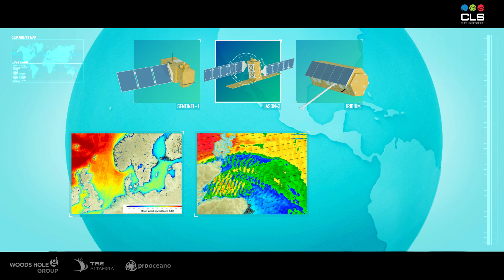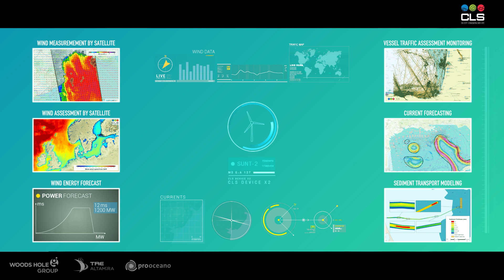An Integrated Solution for Offshore Wind & Ocean Assessment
🛰️ Synthetic Aperture Radar (SAR) satellite imagery, combined with in-situ data, LIDAR, and models, guarantees a fine-grained assessment of wind potential and metocean conditions.

🖥️ We merge huge amounts of data to make it intelligible and directly usable.
At CLS, we measure the invisible: the wind, its direction, its strength, all in very high resolution.

Since 2008, CLS Group innovates in offshore wind knowledge; with our subsidiaries Woods Hole Group and CLS Brasil (ex-PROOCEANO), we provide a complete, integrated service to the offshore wind industry.

► 25 years of experience in offshore projects
► 10 years of expertise with ESA (European Space Agency) calibrating Sentinel-1 satellites
► 30 years of expertise in spatial and in-situ oceanography

CLS (Collecte Localisation Satellites) is a worldwide company and has been a pioneer provider of monitoring and surveillance solutions for the Earth since 1986. Our mission is to provide innovative space-based solutions to understand, protect our planet and to manage its resources sustainably.